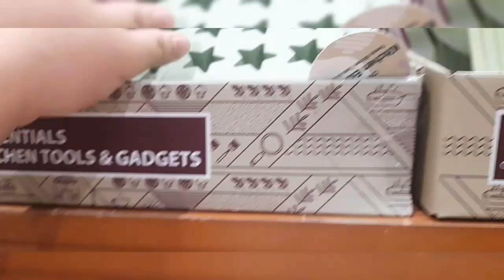SM City Angeles | Where fun start here 2023 Mall tour